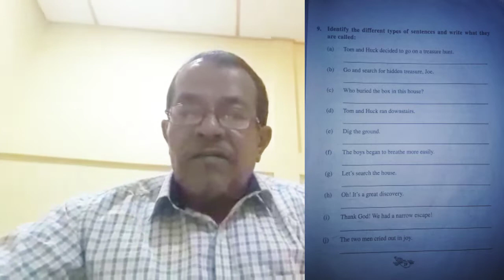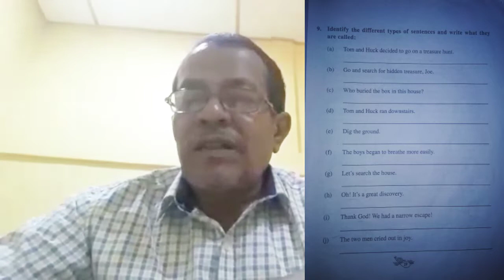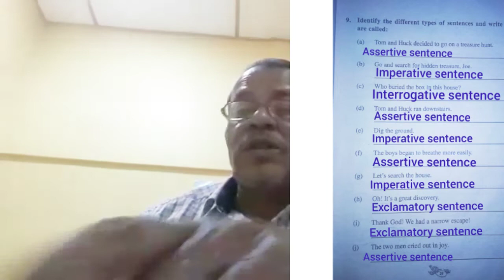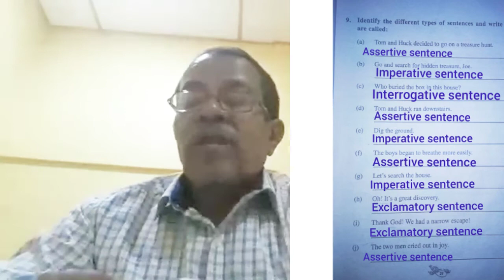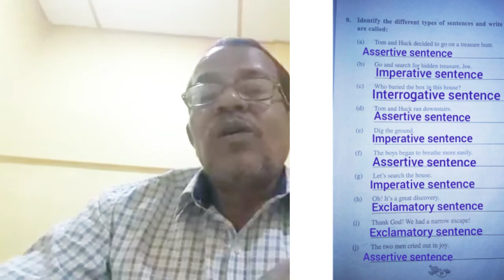Class 6 English//Lesson 2//Tom Sawyer//Activities 7&9//Kalam Sir, BRP HAILAKANDI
Class6English lesson2 Activities7&9 Typesofsentences